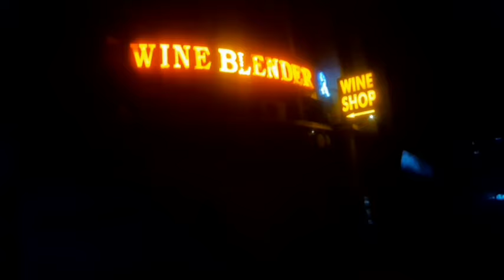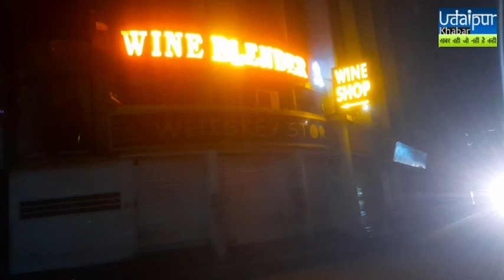24 घंटे मिलती हैं यहां शराब, जहा होती सबसे ज्यायद पुलिस गस्त, शराब व्यवसाई वहा ज्यादा मस्त